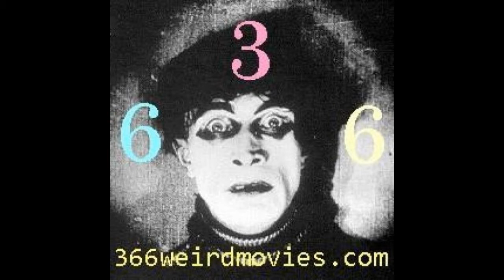366 Weird Movies Video Review: Legacy of Satan (1974)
For hilariously campy viewing at your next Halloween party, please ask for "Legacy of Satan" (1974), a low-budget devil cult movie adapted by "Deep Throat"'s Gerard Damiano from a porno script. Review by "Penguin" Pete Trbovich, narrated by Giles Edwards.